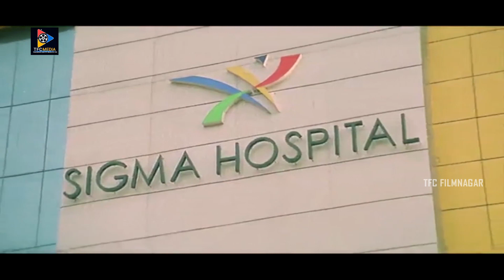Srikanth & Meera Jasmine Latest Movie Blockbuster Scenes | TFC Filmnagar